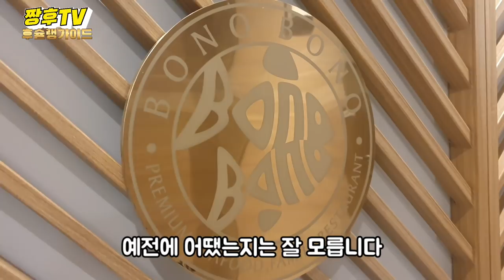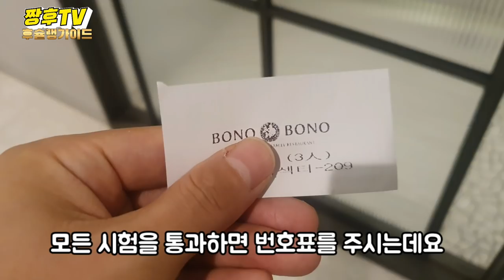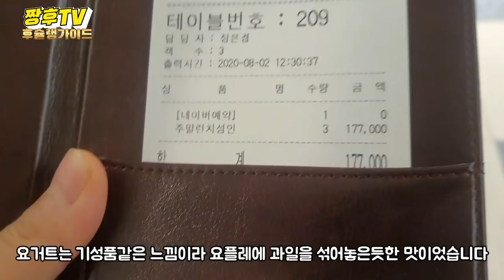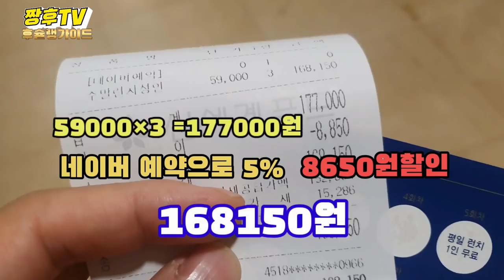프리미엄 수산물 뷔페 한번 와보고 싶었습니다. /그런데 이가격 맞나요? /premium seafood buffet. By the way, is this price right?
짱후tv채널은 자주가는 맛집.여행지 영상매체에 소개된 유명맛집을 실질적인 이용자의 입장으로 솔직 리뷰하는 채널입니다. /

이번에 방문한곳은 보노보노 씨푸드 뷔페를 방문해봤습니다
메뉴, 가격대 확인해보고 방문해 보세요

Jjanghu TV channel is a popular restaurant.This is a channel that reviews famous restaurants introduced in the travel destination video media with the perspective of actual users. /

It's not advertising sponsorship...I was fooled by the advertisement and made this channel.

I visited Bonobono Seafood Buffet.
Check the menu and price range before visiting.

チャンフテレビはよく行くグルメ店。旅先の映像媒体で紹介された有名グルメ店を実質的な利用者の立場で正直レビューするチャンネルです。 /

広告協賛じゃありません。広告に騙されて苦労して作ったチャンネルです。

今回訪問したところはぼのぼのシーフードバイキングに行きました。
メニュー、価格帯を確認してから訪問してみてください。

changho tv频道是经常去的餐厅。旅行地影像媒体介绍的著名美食店，是以实际使用者的立场进行坦率评价的频道。 /

不是广告赞助...被广告欺骗，因为太辛苦才制作的频道

这次访问的地方是Bonovono Chefood的自助餐。
请确认菜单、价格后访问

Chương trình 'Zang Hoo TV' hay đến quán ăn ngon.Đây là kênh đánh giá thẳng thắn với lập trường của người sử dụng thực tế những nhà hàng nổi tiếng được giới thiệu trên các phương tiện truyền thông video của địa điểm du lịch. /

Không phải là tài trợ quảng cáo đâu...Đây là kênh mà tụi mình đã tạo ra vì bị lừa bởi quảng cáo đó

Lần này mình đã ghé thăm Bonobono C Food Buffet
Các bạn hãy kiểm tra menu, giá cả rồi ghé thăm nhé

ช่อง DUTv เป็นร้านที่ไปบ่อยที่สุดเป็นช่องในการรีวิวอย่างซื่อสัตย์ในฐานะของผู้ใช้จริงและเป็นการแนะนําร้านอาหารชื่อดังที่แนะนําทางสื่อการเที่ยวค่ะ /

เหมือนไม่ใช่สปอนเซอร์...นี่คือช่องที่หลอกเราจากโฆษณานะครับ

สถานที่ที่เคยไป ที่ร้านอาหารโบโนโบโน
เมนู ดูว่าราคาอยู่ตรงไหน แล้วลองเข้าไป

Saluran ini terkenal sekali.Ini adalah saluran yang secara langsung meninjau rumah pengguna aktual yang diperkenalkan ke media video perjalanan. /

Bukan kesepakatan iklan ...Kita membuat ini dari iklan

Itu adalah tempat yang dikunjungi oleh bonobo -
Periksa harga dan kunjungi.